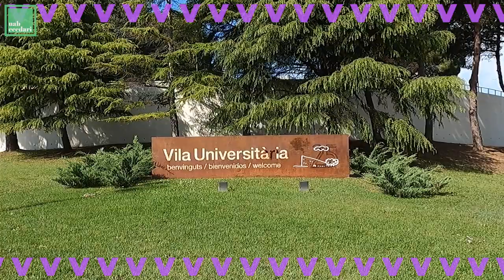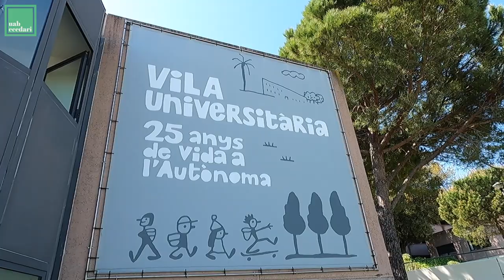V de Vila - UABecedari T1, amb la Bea Ruano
En el capítol d'avui parlarem de la Vila Universitària, la residència universitària de la UAB.
Un complex residencial amb més de 30.000m2 de superfície, 40 hectàrees de naturalesa,
uns 800 habitatges i més de 2000 joves de tot arreu que seran els teus veïns. Aquí pots
aprendre idiomes, fer activitats, viure experiències...

Sabies que existia aquesta Vila Universitària dins del mateix Campus Bellaterra de la
UAB?